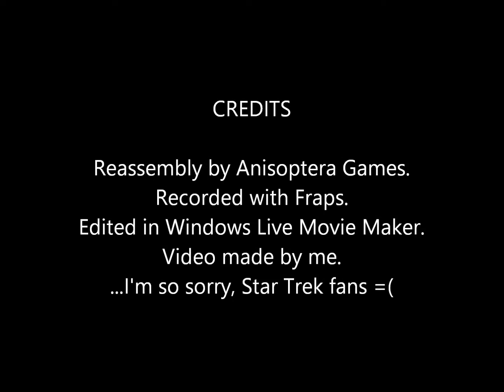Let's Play Reassembly (Sentinel) Part 4